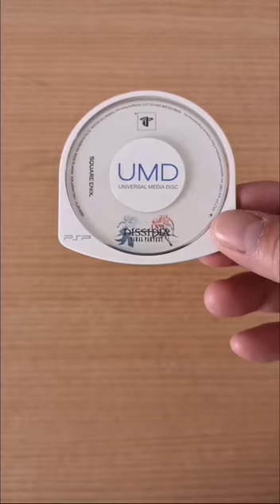Dissidia Final Fantasy fight as the Main Characters from Final Fantasy for the PlayStation Portable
Dissidia Final Fantasy for the PlayStation Portable was released in 2008 and is the first of the Dissidia Final Fantasy series of games. The game contains the main characters from the first ten Final Fantasy games and can be described as the fighting arm for the original Final Fantasy series.

Playlists below for more